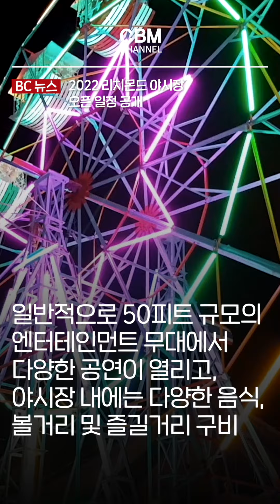2022 리치몬드 야시장 오픈 일정 공개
2022 리치몬드 야시장 오픈 일정 공개